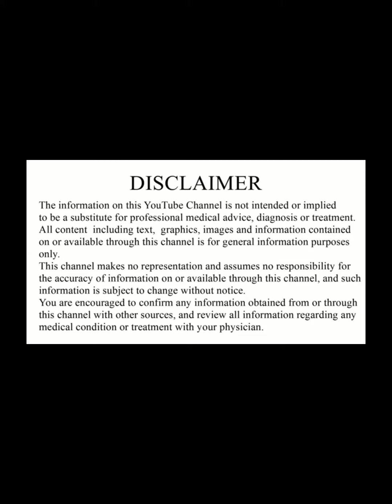Uva Ursi homeopathy medicine for urinary symptoms